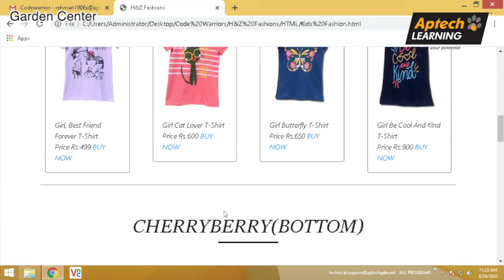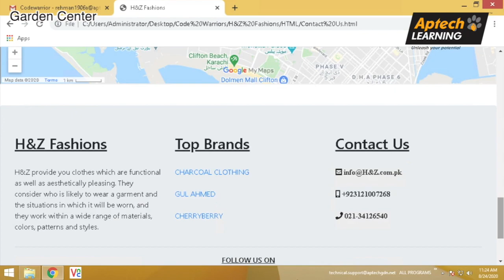Online Shopping Solution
Project name: Online Shopping Solution